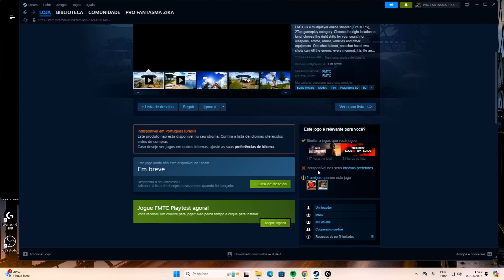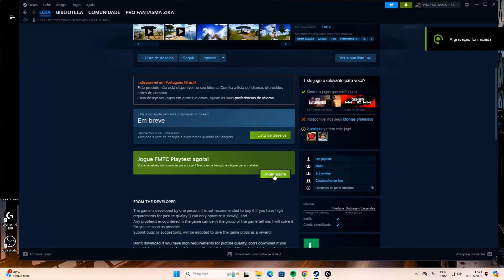NOVO H1Z1 👉 FMTC 👉2 TAP E TUDO MAIS!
Nesse video testo o jogo que está em desenvolvimento, game indicado por um inscrito amigo Riquelme, jogo muito parecido com o H1Z1.

 • NÃO TEM COMO MANTER A FORMA COM ESSA ...  ​

➡ Canal de Lives na Roxinha - FANTASMAZIKA_TV

 / fantasma_zika

Sistema Operacional»»
• Processador: Intel® i5-10400F
• Placa Mãe: Azus B460 TUF
• Gráfico: NVIDIA GeForce RTX 3060 12G, 3 FANS
• Memória: 16GB XPG (2x8GB), 3000MHz, DDR4
• HD:SSD 240 + 1TB
• Fonte :Corsair 600w reais
• Gabinete:XPREDATOR X3 (BRANCO)
• Teclado: Motospeed CK108
• Headset: Logitech G432 7.1 Som Surround
• Microfone:Arcano Para Estúdio Am-black-01 Usb
• Mouse: Logitech G403
• Mousepad: BASICO 40X90 PRETO
• Monitor :24" e-Sports 1ms 144hz XL2411P - BenQ Zowie
• Monitor{2}: ACER 25' 60 Hz
• Cadeira gamer: DT3
•Webcam:Webcam Full HD Logitech C920s
•Webcam:Logitech C270 HD 720p 3

•PC Stream
NÃO TENHO!!